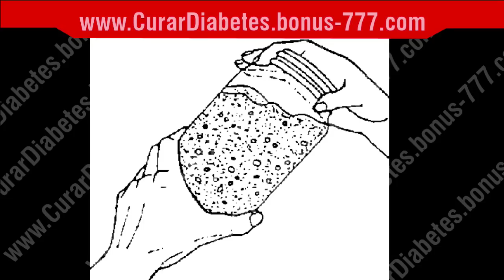✔ Como Usar el Clavo de olor para crecer el Pelo en 3 Semanas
El aceite de clavo se extrae de las yemas de los dientes destilados y es rico en calcio, hierro, sodio, fósforo, potasio y vitaminas A y C (1). Pero, ¿para qué sirve el aceite de clavo? Bueno, es bien conocido por sus propiedades antibacterianas, antisépticas, antivirales y estimulantes.

¿Qué haces cuando tu cabello simplemente se niega a mostrar un crecimiento saludable? ¿Reemplace su champú por uno más caro o reserve una cita para un spa de cabello?

Bueno, todo esto no garantiza realmente tener un impacto positivo en el crecimiento de tu cabello a largo plazo.

El aceite de clavo, por otro lado, actúa como un remedio natural para promover el crecimiento del cabello, ya que contiene una serie de vitaminas y minerales vitales que permiten que sus bellas trenzas florezcan.

Además, el masaje de aceite de clavo diluido en el cuero cabelludo aumenta la circulación sanguínea, lo que garantiza que se suministren más nutrientes y oxígeno a su cuero cabelludo y sus folículos pilosos.

Para experimentar los beneficios del aceite esencial de clavo para el crecimiento del cabello, puede disfrutar de un tratamiento con aceite caliente o aplicar una mascarilla para el cabello hecha con aceite de clavo.

Crecimiento del cabello usando aceite de clavo.

Uno de los 8 beneficios del aceite de clavo es que puedes estimular los folículos pilosos con aceite de clavo. Simplemente mezcle alrededor de 3 a 5 gotas de aceite de clavo en 2 cucharadas de aceite de coco.

Aplícalo en el cuero cabelludo. Masajea tu cuero cabelludo suavemente durante unos 5 minutos. Lávate el pelo después de media hora con tu champú habitual.

Janny Soltero